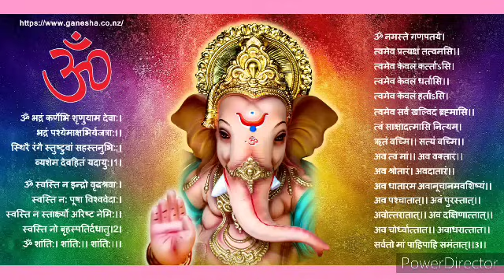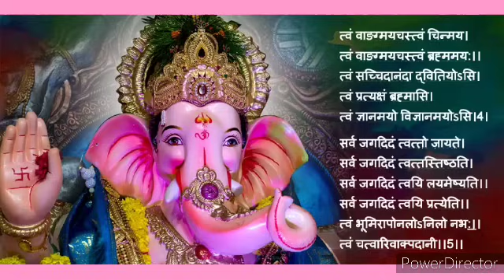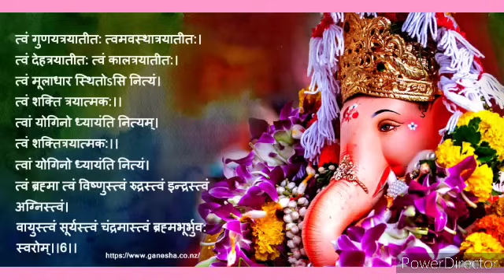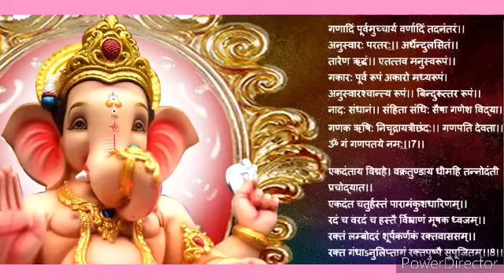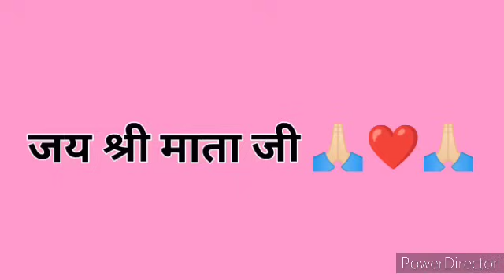ganesh chaturthi special bhajan | sahaj bhajan | by sahaja yoga global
Sahaja yoga bhajan
Sahaja yoga global
Sahaja yoga
Sahaj bhajan
Sahajyog bhajan
Sahaj yoga bhajans
Shri mataji ke bhajan
Ganesh chaturthi special bhajan
Ganesha athrvasirsha
Ganesha chaturthi special bhajan
Ganesh bhajan
Ganesh bhajan sahaja yoga
Sahaja yoga ke ganesh bhajan
Ganesh chaturthi nonstop bhajan
Nonstop bhajan sahaja yoga
Ganesh ji ke nonstop bhajan
Ganesh chaturthi nonstop
Ganesha chaturthi nonstop special
Nonstop bhajan sahaja yoga ganesh chaturthi

 सभी भाई बहनों से अनुरोध है कि  आप अपने चैनल sahaja yoga global के साथ जुड़कर सहज योग के हिंदी भजनों का निरंतर आनंद लेते रहे और चैनल को सब्सक्राइब करके घंटी के बटन को जरूर दबा लें जिससे हमारे आने वाले नए भजन सबसे पहले आपके पास पहुंचे आप लोग इसी तरह सामूहिकता में रहकर पूरे विश्व में सहजयोग को फैलाने के श्री माता जी के सपने को साकार करने  की हमारी इस छोटे से प्रयास में हमारी मदद कीजिए ताकि पूरे विश्व भर में हर एक मनुष्य तक पहुंच सके जिससे विश्वको प्रेम और बंधुत्व  के एक धागे में पिरोया जा सके

Sahaja yoga global

jai shree mata ji🙏💐🙏💐
hamare is channel mein aapko ati sunder bhajan aur shree mata ji ki amritwani milengi sahaja yoga ki hone wali activity aur sahaja mein kis prakar se shree mata ji ne dhyan karne ko bataya hai ye sab ham aap logo tak samay samay par pahuchate rahenge.